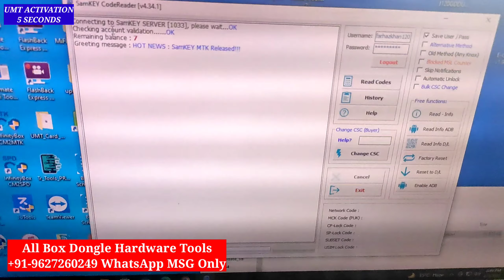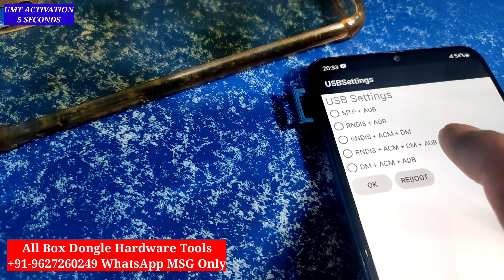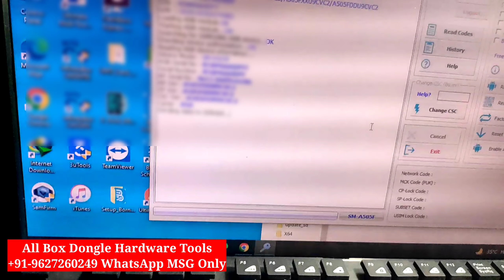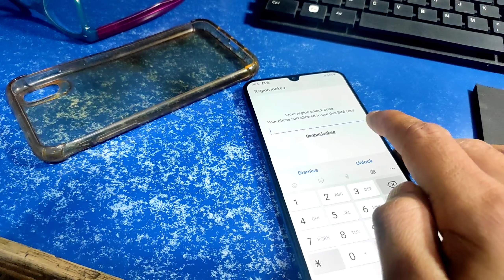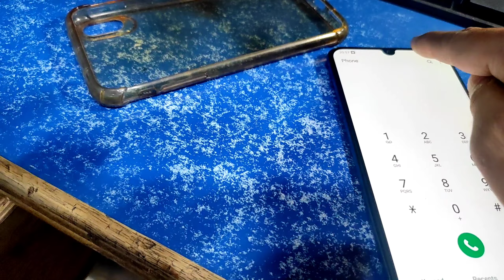2022 में Samaung के Country Unlock कैसे करे ।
2022 में Samaung के Country Unlock कैसे करे ।

All Tools Catlog👉 ‎Follow this link to view our catalog on WhatsApp

All Box Dongle Wholesale Price BUY BOX DONGLE ACTIVATION CREDIT FOR LIFETIME SUPPORT.